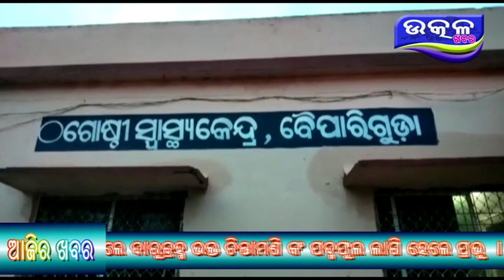Bhoji Khai jhada banti re akranta - Ajira Odisha Utkal Khabara